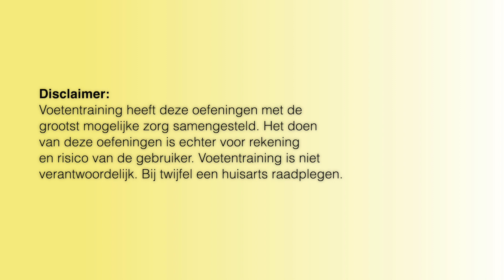Voetoefening voor Bevrijd je voetendag - oefening 15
Met deze voetoefening ga je de binnenrand van je voet optrekken.

Deze oefening is ter voorbereiding op Bevrijd je voetendag op 23 juni. Elke maandag om 14.00 uur plaatsen we een nieuwe oefening. Kijk op

Heb je pijn in je voeten? Een scheve teen (hallux valgus) of een andere voetklachten.  Train je voeten weer sterk en voorkom dat het erger wordt.

▼Check hieronder meer!▼

Meer over ons weten?